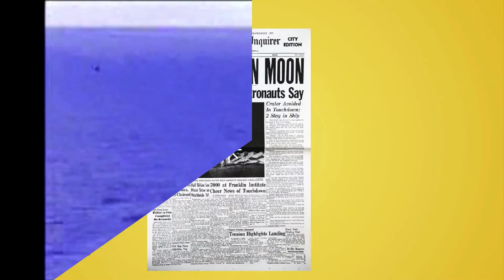NeilArmstrong (British English A2-B1)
This mini-biography graded ESL lesson is about the American astronaut and first man on the moon, Neil Armstrong.

This lesson is designed for students A2 and slightly higher levels of English.

Transcript:

Neil Armstrong was born in 1930, in Ohio, in the United States. He was always interested in planes and flying. He learnt how to fly a plane before he could drive a car! After school, he went to university and joined the US Navy as a pilot.

In the 1950s, the United States and the Soviet Union were in a race to send the first person into space. In 1961, the Soviets were winning when Yuri Gagarin travelled around the Earth. The US space agency NASA wanted to beat that by sending astronauts to the Moon. Neil Armstrong joined NASA in the 1960s and learnt how to fly a spacecraft. His first trip into space was in 1966.

In 1969, NASA was planning a Moon landing, with three astronauts in the crew: Neil Armstrong, Buzz Aldrin and Michael Collins. On the 16th of July, 1969, Neil Armstrong and the other astronauts left Earth in the Apollo 11 spacecraft to travel 380,000 km to the Moon. It took four days.

When they arrived, Michael Collins stayed in the main part of the spacecraft in orbit around the Moon while Neil Armstrong and Buzz Aldrin flew a smaller part of the spacecraft to the Moon. Neil left the spacecraft first and stepped onto the Moon, saying ”That’s one small step for (a) man, one giant leap for mankind.” The whole world was watching on television.

The two astronauts stayed on the Moon for over two hours, collecting rocks and leaving an American flag. They then returned to the main spacecraft and flew back to Earth. A US Navy ship picked them up after they landed in the Pacific Ocean.

The USA was very proud that Americans were the first people to walk on the Moon. They organised a parade to welcome the astronauts home. Neil Armstrong became a professor and then a businessman. He died in 2012, at 82 years old. The Apollo 11 astronauts made it possible for five more American crews to visit the Moon. They showed that people can work together to make impossible dreams come true.